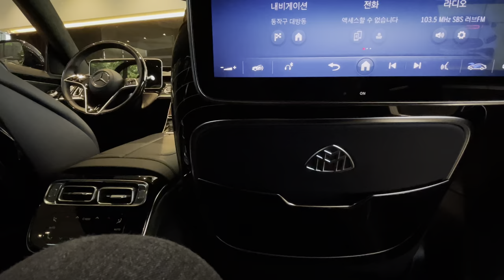2024 Mercedes-Maybach S580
maybach@LuxuryCarsSeoul
The "MAYBACH" designation has long served as a benchmark for automakers worldwide. It represents the epitome of what a luxury sedan should be as the preeminent brand in the global market.